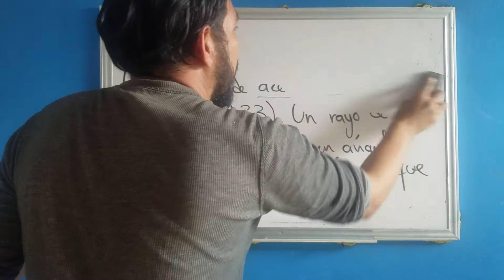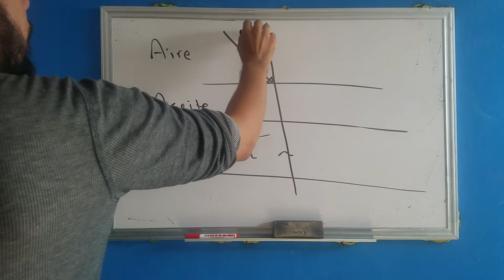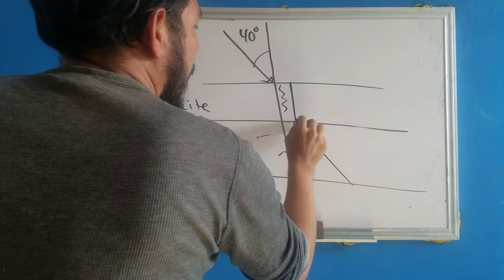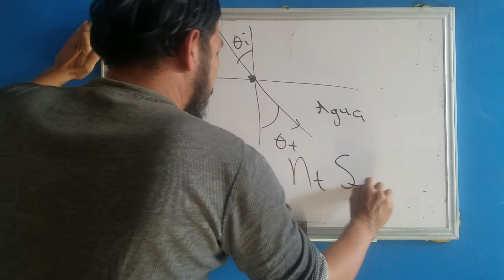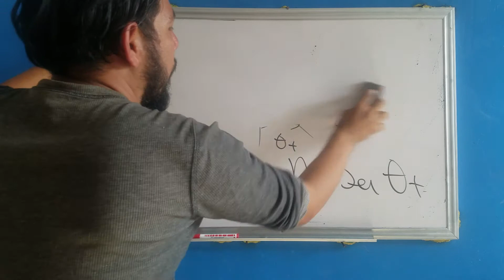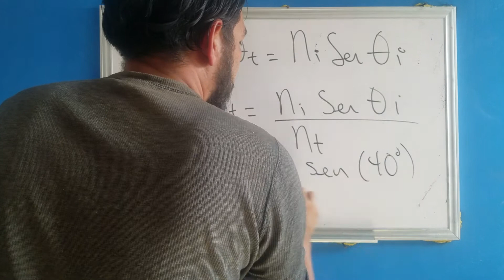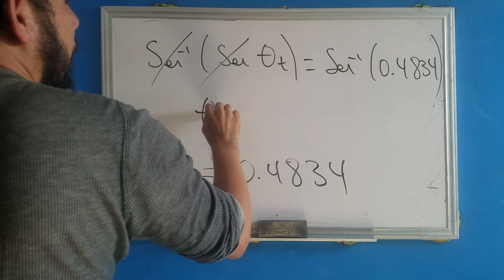Óptica Ejercicio de la Ley de Snell 4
Ejercicio: Una capa de aceite flota sobre agua (n=1.33). Un rayo de la luz brilla en el aceite con un ángulo incidente. Encuentre el ángulo que el rayo hace con el agua.